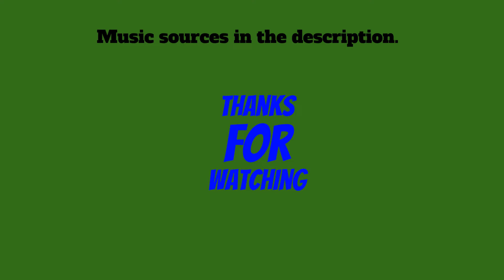My second channel! (Announcement)